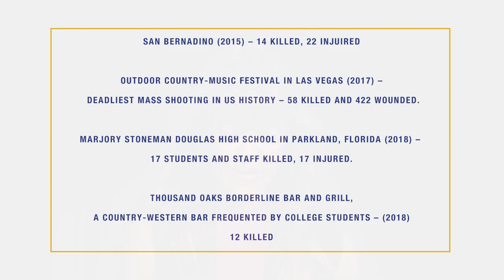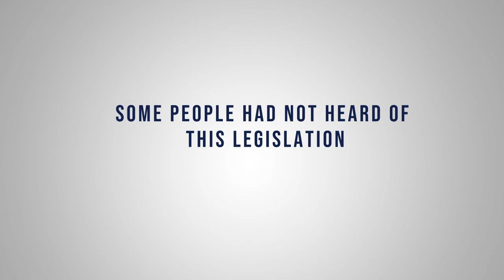Democratic Women: Conversations with the Community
TV Santa Barbara is proud to host a new show, "Demcratic Women, a Converation with the Community". In episode 1, Dr. Teri Jory has conversations with Santa Barbara County Supervisor Das Williams and Congressman Salud Carbajal about common sense red flag laws.